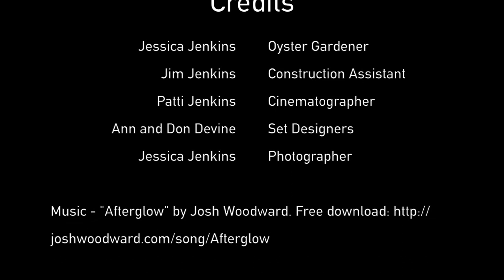Oyster Gardening Part III - How to Care for Your Oysters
This is the third video in a series showing how students can participate in oyster gardening with the Chesapeake Bay Foundation.

The videos were created by Jessica Jenkins, a student at Marriotts Ridge High School in Howard County, MD. Jessica was an oyster gardener with CBF from Fall 2013 through Spring 2014. Her work as an oyster gardener and the videos were Jessica’s Girl Scout Gold Award project.

High school students looking to get more involved with the Chesapeake Bay Foundation,